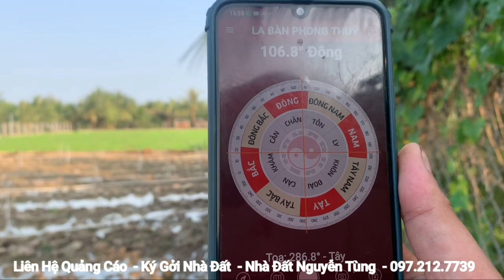Tập 760 :(đã bán)Bán Đất Rẫy 4.300 M² giá rẻ Như Rau thơm chỉ 450 triệu/1.000M² Thích Hợp Lập Vườn